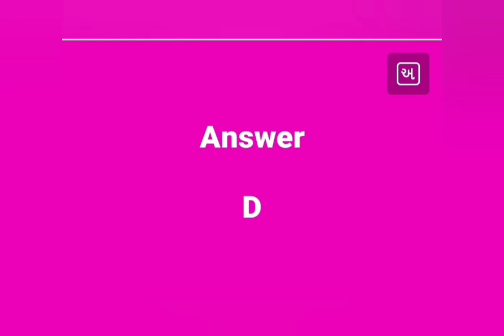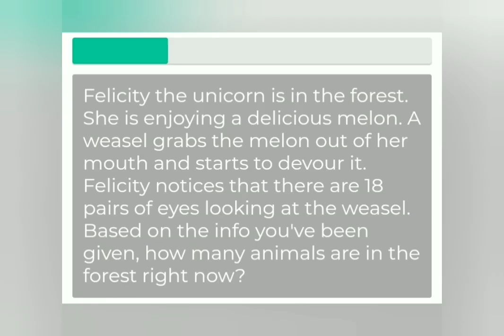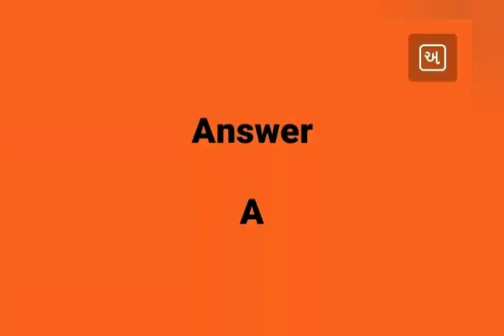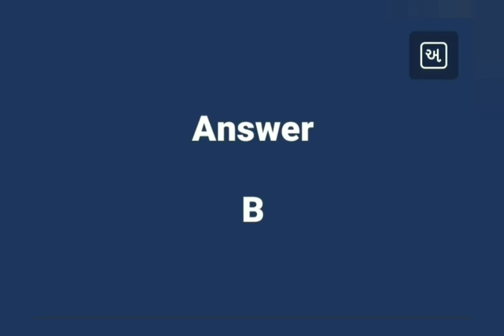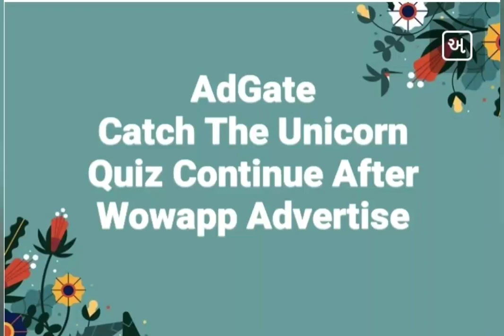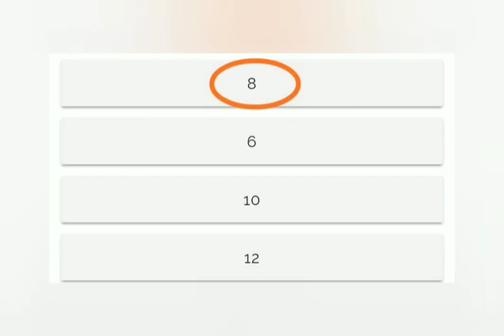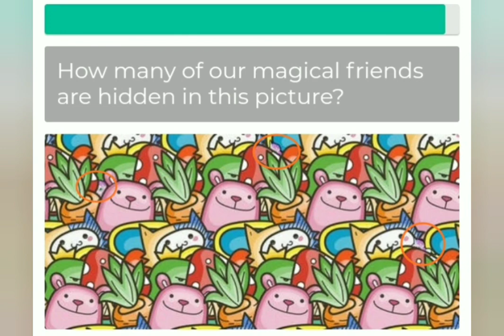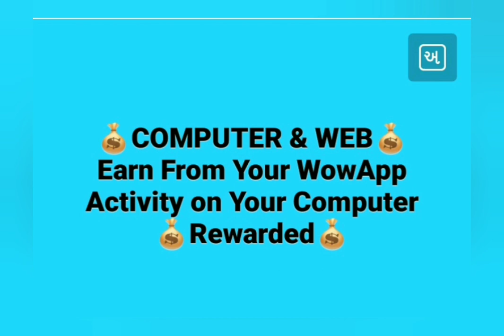Catch The Unicorn Quiz | Wowapp Fyber Offer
Zoom All Pictures For See Correct Answer

Send This Video to Your Below Joined people

Wowapp level Income Lifetime.
And Lifetime Earning Application so Increase your Network upto 8 Level Income

WOWAPP BEST EARNING MESSANGER

Wowapp Become Leader Earning Messanger Application All Over World in Next 5 Years Watch Video Now

In Privesy Wowapp is Best than Whatsupp Watch Video Now

EARN EVERY MONTH $50 to $100

EARN EVERY MONTH $300 to $5000

WOWAPP POWER OF SHARING

EASY MONEY ONLY IN WOWAPP

EARNING VIDEOS

INSTANT EARN

APPZILO MIXER

APPZILO VIMEO

APPZILO TWITTER

APPZILO SNAPCHAT

APPZILO SOUNDCLOUD
VARYFY ACCOUNT VIDEO

TASK VIDEO

APPZILO INSTAGRAM

@@ HINDI VIDEO @@

WHO IS SUCCESS IN WOWAPP

मुझे  Wowapp क्यों करना चाहिए???

Wowapp" में करना क्या है???

Why "Wowapp"  क्यो "Wowapp"

WATCH VIDEO & WIN RECHARGE UPTO $10

WINNER DECLARE 01/01/2020

November Month Video (Winner Declared)

Join My Link
I want to add more than 20000+ people in groupWowapp is Easy to Understand.
Wowapp Is give us 8 so add Below me more people

Or

Or

Or